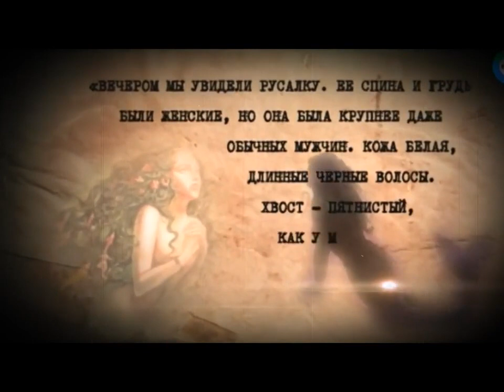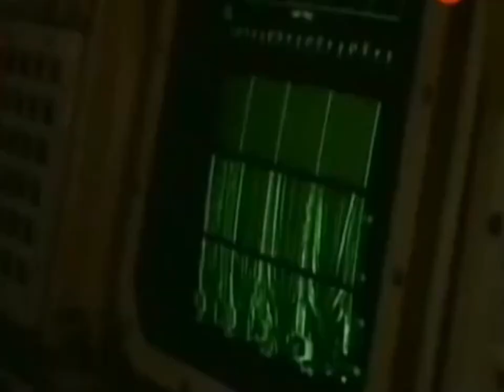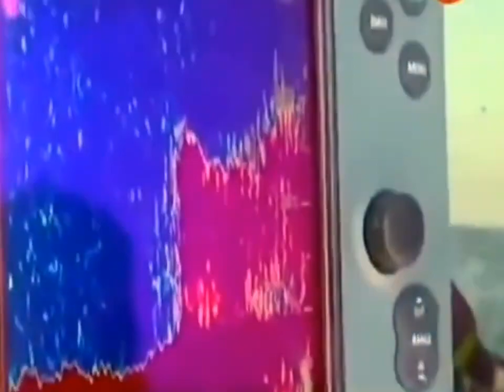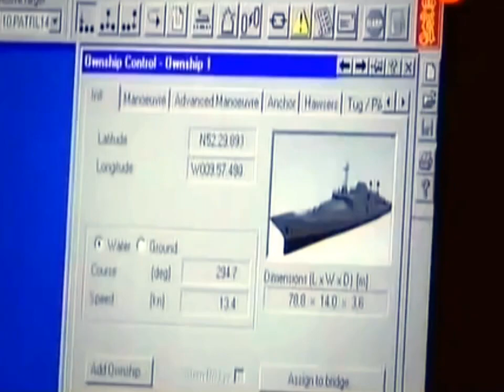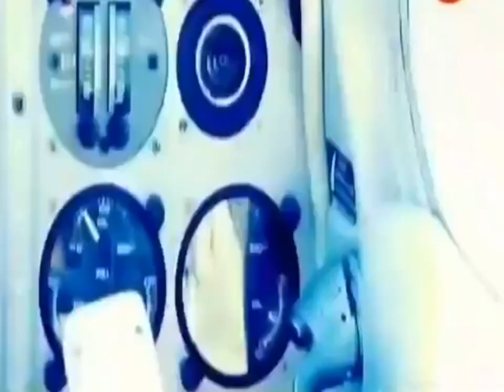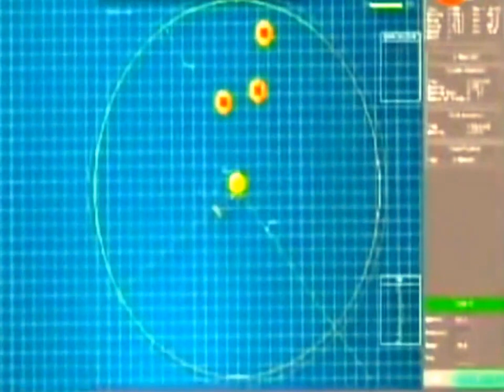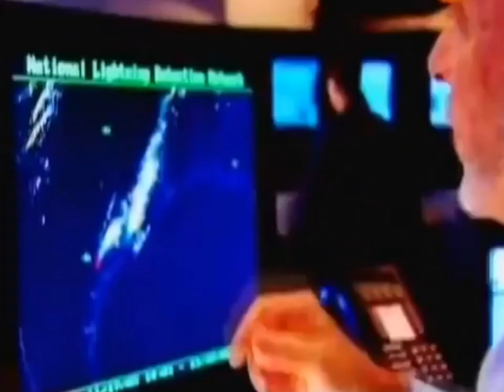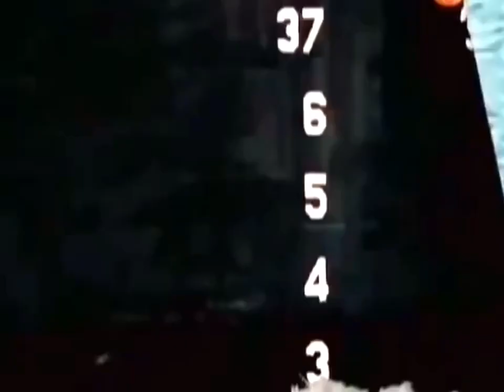НА БЕРЕГУ РЕЧКИ В РОССИИ НАШЛИ НЕЧТО!!! ОЧЕВИДЦЫ ПОСЕДЕЛИ НА МЕСТЕ! 26.05.2021 ДОКУМЕНТАЛЬНЫЙ ФИЛЬМ